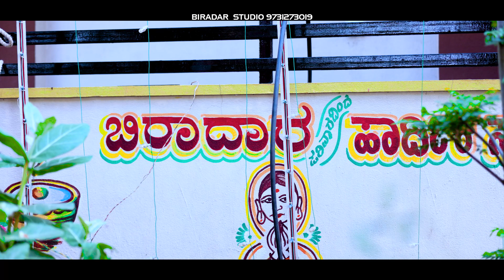Wedding Highlight Video 2023 || Vivekanand + Basawanjali || BIRADAR STUDIO